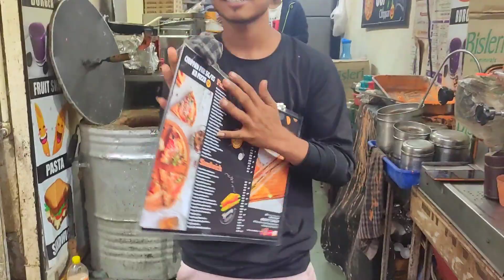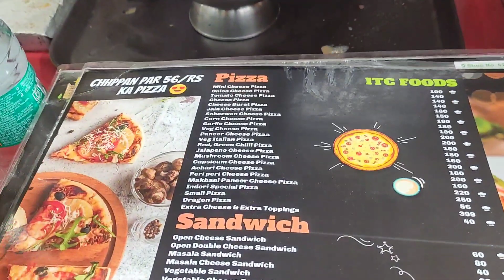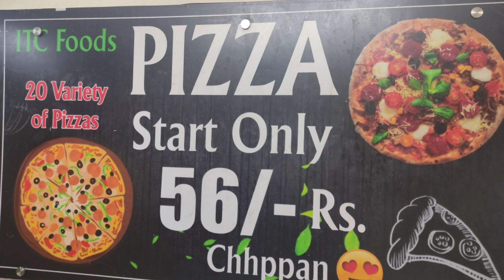Ultimate PIZZA only at ITC 56 Dukan#indore 56₹ ka Pizza छप्पन दुकान इंदौर में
दोस्तों आज हम आपको इन्दौर के फेमस 56 दुकान पर ले जा रहे हैं और यहां पर 56 रुपये का पिज़्ज़ा मिलता हैं, साथ मे तंदूरी चाय ,कॉफी का जायका हैं। ये 25 साल के नोजवान राहुल गोड़ है और ये इतना अल्टीमेट पिज़्ज़ा बनाते हैं कि जो कोई खाता हैं दीवाना हो जाता है।

 INDORI TANDOORI CHAI & ₹56 KA PIZZA

56 ,DUKAN,PALASIYA
INDORE